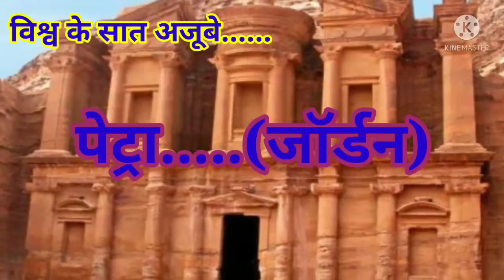विश्व के 7 अजूबे............💐👌